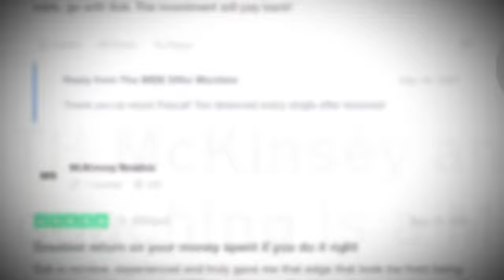⭐⭐⭐⭐⭐ The MBB Offer Machine™ client reviews | The MBB Offer Machine Experience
Our results speak for themselves... Have a glimpse at what our clients have to say!

Do you want to ensure SUCCESS ✅ in your interview preparation for McKinsey, BCG, or Bain? ➡ apply for a FREE consulation session with us

We have helped more than 400 𝐦𝐞𝐧𝐭𝐞𝐞𝐬 in their consulting interview preparation to receive MORE THAN 500 JOB OFFERS from McKinsey & Company, Boston Consulting Group (BCG), and Bain & Company (the so-called "MBB" firms). In addition, our mentees have received more than 1000 offers from Tier-2 consultancies like Kearney, Strategy&, Oliver Wyman, Roland Berger, LEK, EY Parthenon and the likes).

The MBB Offer Machine™ enables you to achieve your goal of receiving an MBB offer in a 𝘮𝘶𝘤𝘩 𝘧𝘢𝘴𝘵𝘦𝘳, 𝘮𝘶𝘤𝘩 𝘴𝘢𝘧𝘦𝘳, and 𝘮𝘶𝘤𝘩 𝘴𝘮𝘰𝘰𝘵𝘩𝘦𝘳 way than almost all other candidates.

The MBB Offer Machine™ offers the world's most successful McKinsey interview preparation. The same is true for BCG and Bain interview successes.

Our systematic interview coaching approach for McKinsey, BCG, and Bain is 𝐡𝐮𝐧𝐝𝐫𝐞𝐝𝐟𝐨𝐥𝐝 𝐩𝐫𝐨𝐯𝐞𝐧 and yields 𝐮𝐧𝐩𝐚𝐫𝐚𝐥𝐥𝐞𝐥𝐞𝐝 𝐫𝐞𝐬𝐮𝐥𝐭𝐬.

From our interview preparation programme, our mentees build a maturity and rigor of thought that lies 𝐖𝐀𝐘 𝐚𝐛𝐨𝐯𝐞 𝐚𝐧𝐲𝐭𝐡𝐢𝐧𝐠 𝐭𝐡𝐚𝐭 𝐜𝐚𝐧 𝐛𝐞 𝐚𝐜𝐡𝐢𝐞𝐯𝐞𝐝 𝐛𝐲 𝐮𝐬𝐢𝐧𝐠 𝐭𝐡𝐞 𝐩𝐞𝐫𝐭𝐢𝐧𝐞𝐧𝐭 𝐜𝐚𝐬𝐞 𝐥𝐢𝐭𝐞𝐫𝐚𝐭𝐮𝐫𝐞 (“𝘊𝘢𝘴𝘦 𝘪𝘯 𝘗𝘰𝘪𝘯𝘵”, “𝘊𝘢𝘴𝘦 𝘐𝘯𝘵𝘦𝘳𝘷𝘪𝘦𝘸 𝘚𝘦𝘤𝘳𝘦𝘵𝘴”, and the likes). And this is the key for our mentees to 𝐧𝐞𝐯𝐞𝐫 𝐚𝐠𝐚𝐢𝐧 𝐰𝐨𝐫𝐫𝐲 𝐚𝐛𝐨𝐮𝐭 𝐰𝐡𝐞𝐭𝐡𝐞𝐫 𝐭𝐡𝐞𝐲 𝐧𝐞𝐞𝐝 𝐭𝐨 𝐬𝐨𝐥𝐯𝐞 𝐚 “𝐩𝐫𝐨𝐟𝐢𝐭𝐚𝐛𝐢𝐥𝐢𝐭𝐲 𝐜𝐚𝐬𝐞”, “𝐦𝐚𝐫𝐤𝐞𝐭 𝐞𝐧𝐭𝐫𝐲 𝐜𝐚𝐬𝐞”, “𝐌&𝐀 𝐜𝐚𝐬𝐞”, 𝐨𝐫 “𝐦𝐚𝐫𝐤𝐞𝐭 𝐬𝐢𝐳𝐢𝐧𝐠 𝐜𝐚𝐬𝐞” 𝐝𝐮𝐫𝐢𝐧𝐠 𝐭𝐡𝐞𝐢𝐫 𝐌𝐁𝐁 𝐢𝐧𝐭𝐞𝐫𝐯𝐢𝐞𝐰𝐬 (because these categorizations don't make ANY sense from a logical point of view).

💠 𝐖𝐡𝐚𝐭 𝐲𝐨𝐮 𝐬𝐡𝐨𝐮𝐥𝐝 𝐝𝐨 ➡ Apply to see if you qualify to work with us